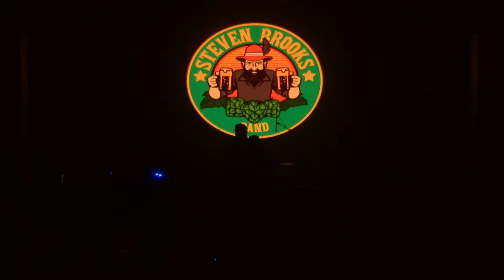Steven Brooks Band - Live at MadLife Stage & Studios (8.11.22)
Steven Brooks Band Debut Live Inside MadLife Stage & Studios in Woodstock, GA.